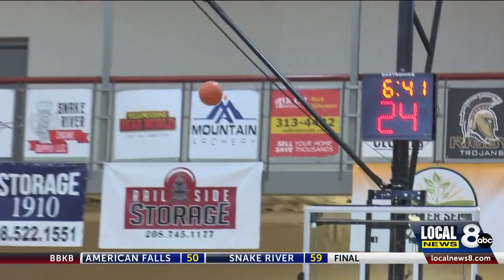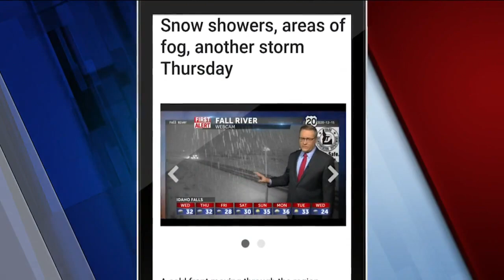Sports Line Friday Night: February 2nd, 2024